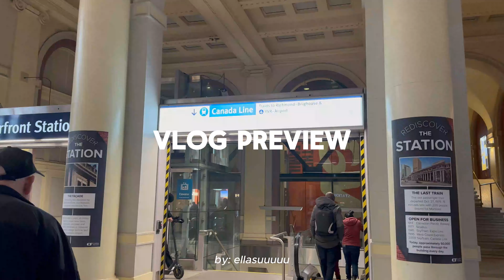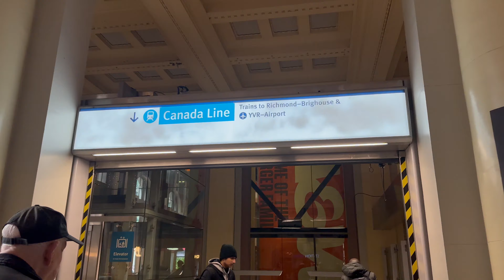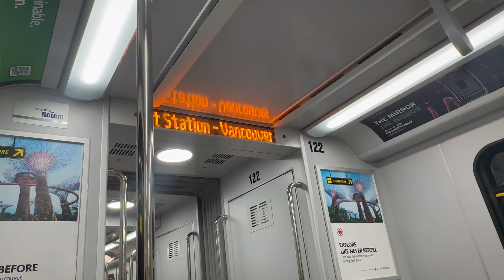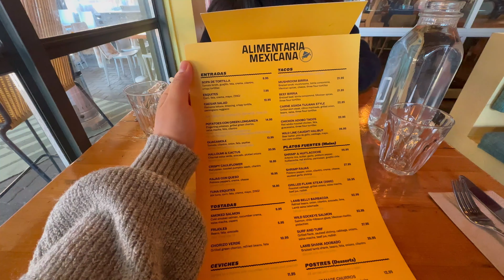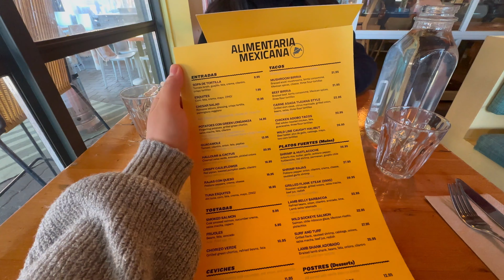Life in Canada: first gala this 2024, granville island, canada line, trying new restaurant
Hello bestie!!

Happy New Year everyone! Cheers to more travel and new experience this year of 2024!

Appreciate you for clicking this video, hope to see you again! xoxo

Ps: Don't forget to set it to HD for better quality! ;)